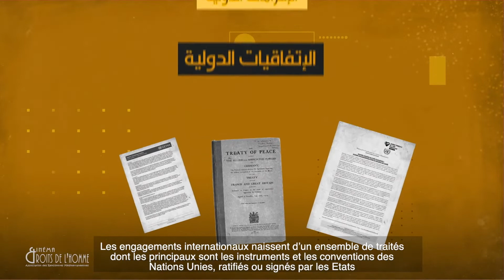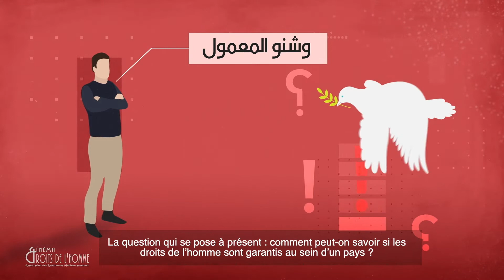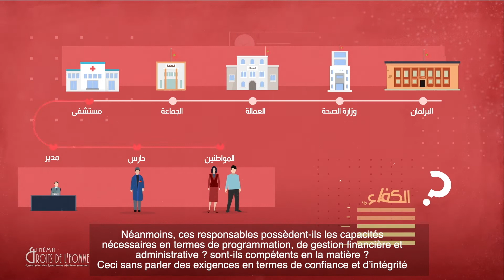بين الالتزامات الدولية والسياسات العمومية